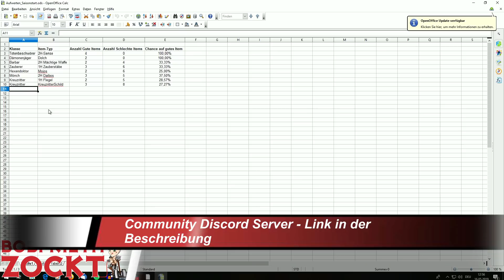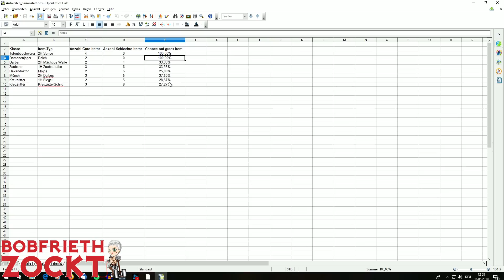Diablo 3 - Level Tipp Saison 17 | Guide | Saisonstart | Season 17 | Patch 2.6.5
In diesem Video über Diablo 3 - Reaper of Souls geht es erneut um den Saisonstart von Saison 17. Durch eine kleine Änderung im Spiel mit Patch 2.6.5 gibt es eine neue Möglichkeit den Levelvorgang in Saison 17 zu beschleunigen. Dies ist insbesondere für Spieler interessant, die mit dem Dämonenjäger oder dem Totenbeschwörer in die neue Saison starten.

Season 17 startet am 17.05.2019 um 17:00 Uhr für die PC-Spieler und am 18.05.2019 um 02:00 Uhr für die Konsolenspieler.

Klassenspezifische Level - Guides:

Hier findet ihr die Links zu den Schritt für Schritt Levelguides im PDF Format, zum Downloaden und ausdrucken:

Meine Streamingzeiten:

Dienstags ab ca. 21:30 Uhr - Let's Try / Community Wünsche
Donnerstags ab ca. 21:30 Uhr - Diablo 3

Freitags ab ca. 21:30 Uhr - Verschiedenes
Sonntags ab ca. 21:30 Uhr - Diablo 3

Unterstützt durch Produktplatzierungen.